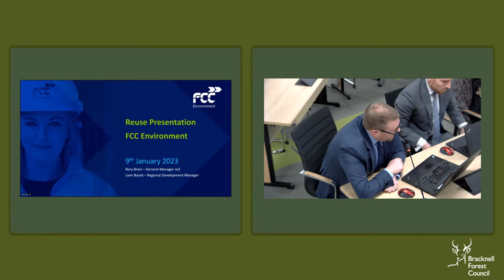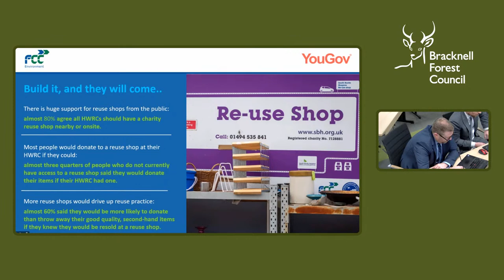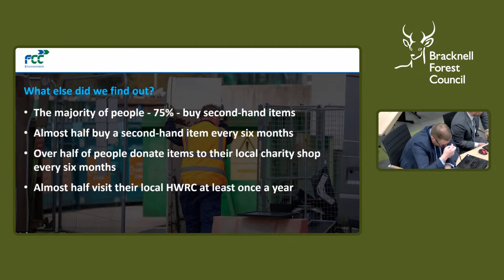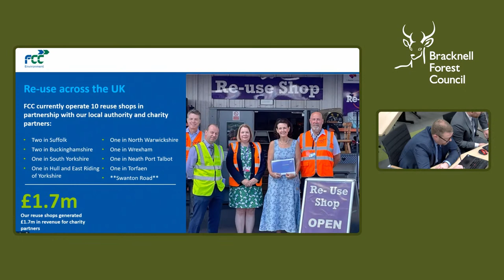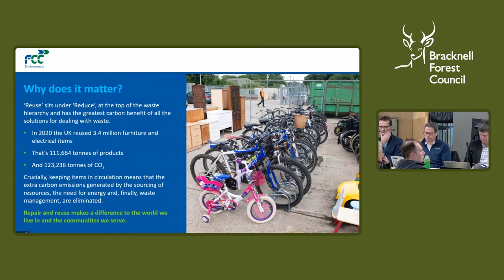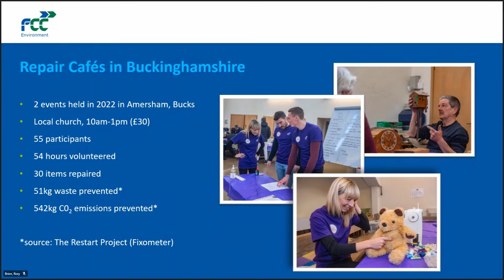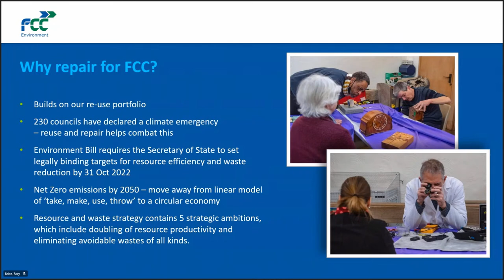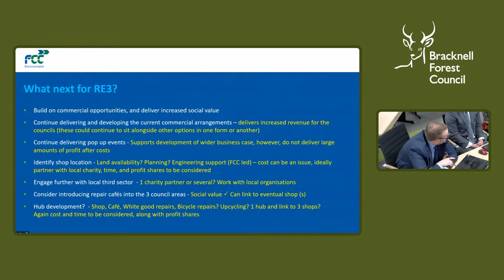Joint Waste Disposal Board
A meeting of the Joint Waste Disposal Board on 9 January 2023.